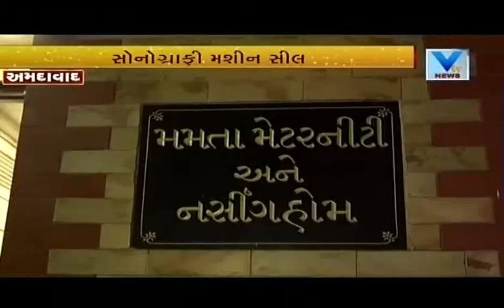Ahmedabad: Sonography machine seal by Delhi team in Mamta Maternity Home | Vtv News